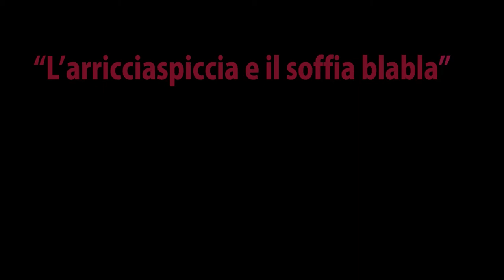[Doppiaggi] La Sirenetta. L' arriccia spiccia e il soffio bla bla. Scuttle il gabbiano.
Quest'oggi parleremmo dei due esemplari di oggetti che Ariel mostra al gabbiano Scuttle.